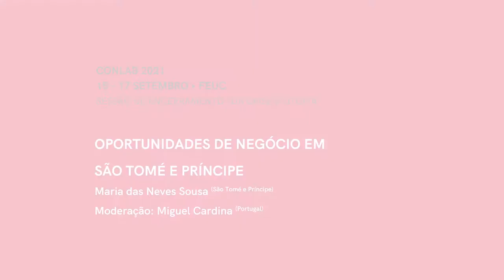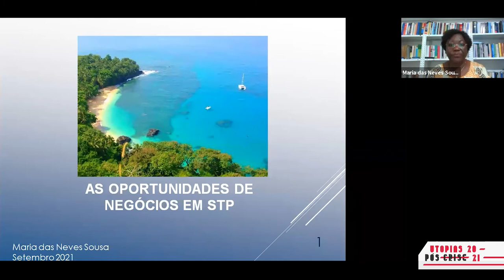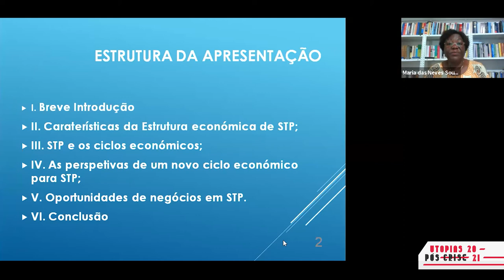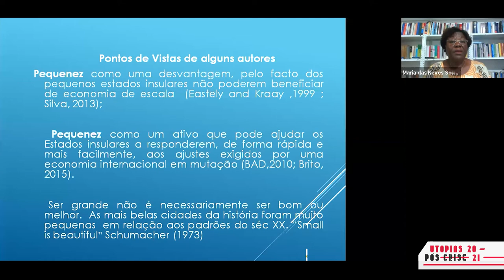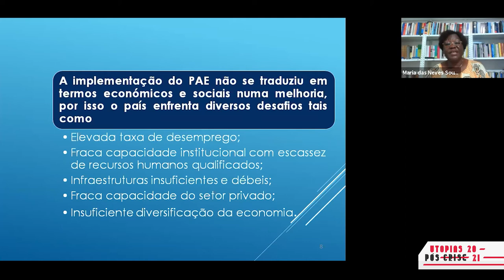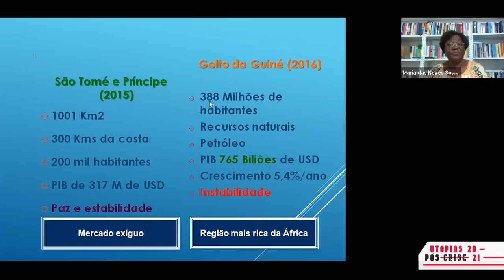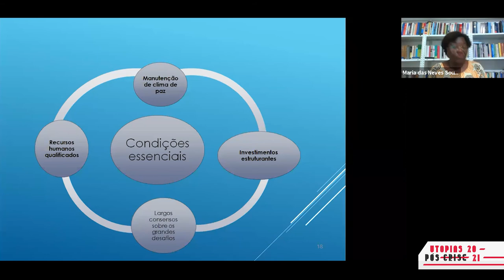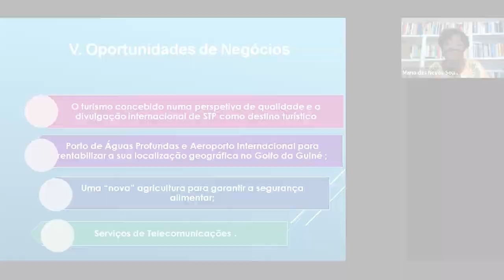Oportunidades de Negócio em São Tomé e Príncipe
São Tomé e Príncipe possui um conjunto de potencialidades que podem contribuir para a sua transformação numa Plataforma de Prestação de serviços ou seja num Gateway Regional, permitindo ao país iniciar um novo ciclo económico a partir da alavancagem de uma economia que assente gradualmente no desenvolvimento do turismo e na prestação de serviços como fatores centrais. Este desempenho económico explica-se basicamente através dos fatores geopolítico, geoestratégico e geoeconómico que acabam por dotar o país de um conjunto de vantagens competitivas. Estudos recentemente concluídos dão conta que São Tomé e Príncipe tem potencialidades para se transformar num Gateway Regional assente na otimização de fatores, tais como, a sua posição geoestratégica no Golfo da Guiné, o regime político democrático, a vocação para prestação de serviços, de logística de transportes aéreos e marítimos, serviços de zonas francas, turismo, e a economia do mar, tendo como base de sustentação um forte investimento nas infraestruturas e a adoção de uma adequada política fiscal capaz de garantir a competitividade externa do país.